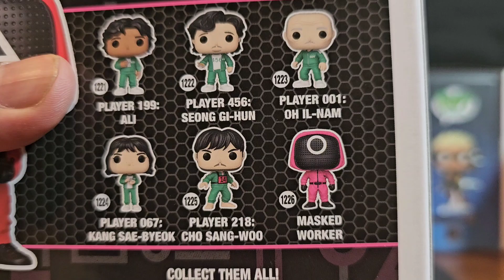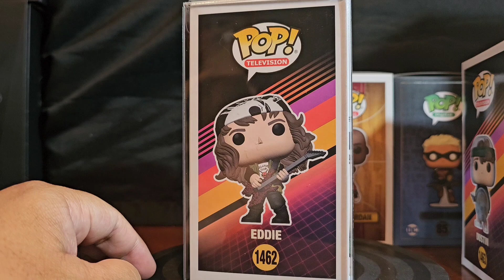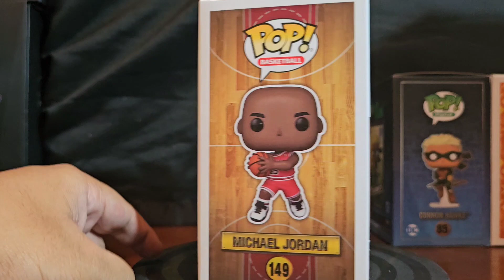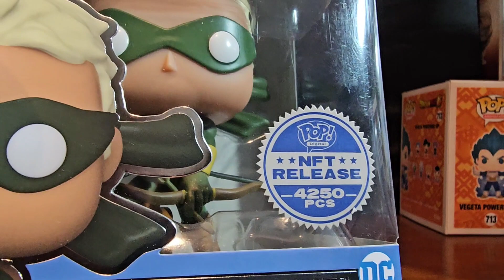Vinyl Therapy Sessions: Funko Pop! Haul 11/12/2023